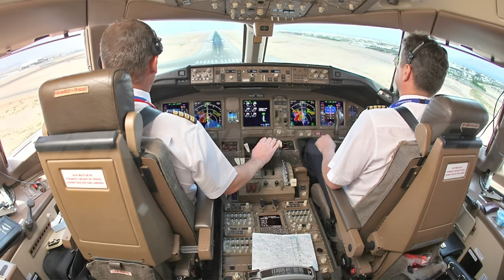Die BOEING 777! AeroNewsGermany